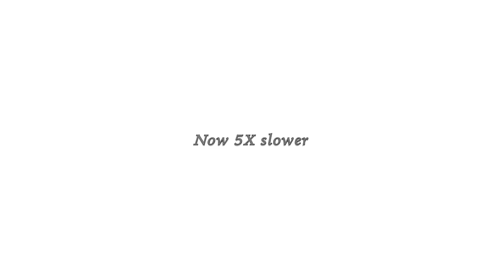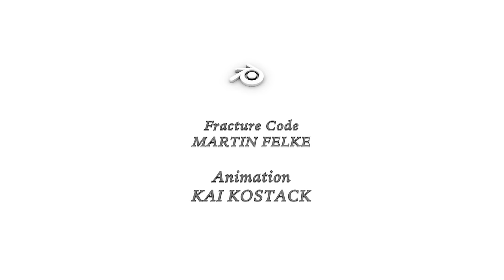Plane Crash Simulation, also from Inside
This video shows a test scene made in Blender which was accomplished using the new physics developments by Martin Felke (Scorpion81). We have worked together the last months to improve usability, speed and functionality up to a level above a proof of concept state by pushing to more difficult scenarios considering actual real world demands of VFX artists. There's more to come...

Related: Boeing 737 Max 8, Boeing 737-800, PS752, AUI752, Iran